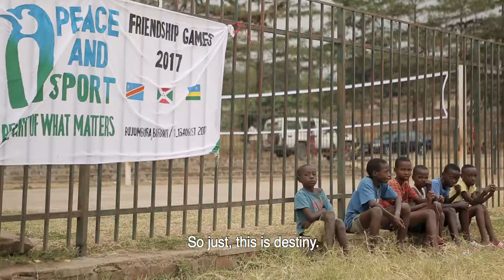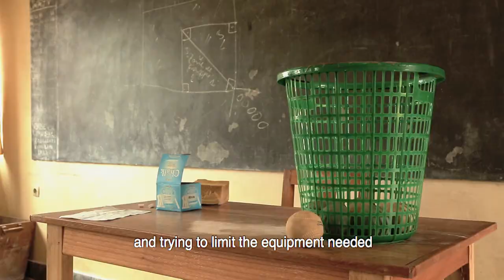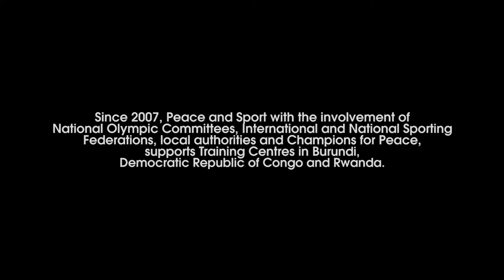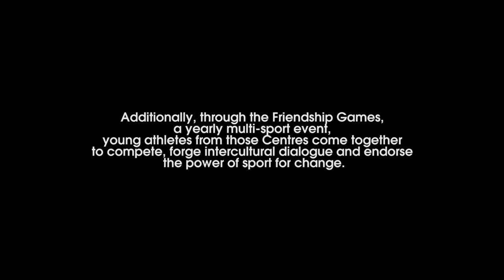ElevenCampaign.org | The 8th Friendship Games in Bujumbura, Burundi (short version)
A 3-day philanthropic event in Burundi, organised by the prestigious NGO Peace & Sport along with NOCs and International Sports Federations.
It includes trans-border sports events designed to promote peace and reconciliation between 9-15 years-olds from Burundi, Democratic Republic of Congo (DRC) and Rwanda.
In this year’s edition that took place in Bujumbura, Burundi, we teamed up with Peace and Sport to create 2 social impact films and a VR experience that will be presented in this year’s ANOC and Peace & Sport’s International Forum in Monaco.
The aim is to share the children’s experience and amplify the benefits of the Games in order to safeguard their continuity in a region that desperately needs it.

Produced by: Eleven Campaign
Shot by: Lauren Anders Brown, Mihalis Monemvasiotis
Directed by: Mihalis Monemvasiotis